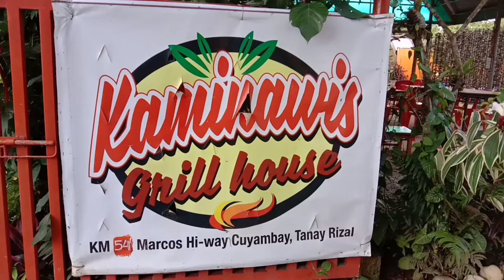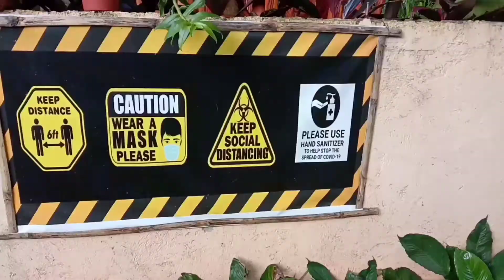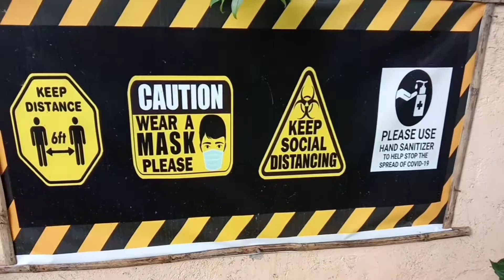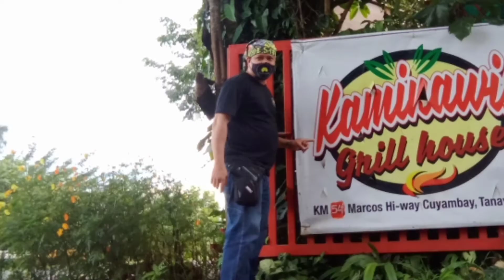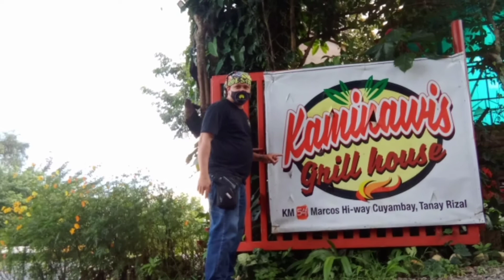Marilaque Gaming | Aerox Club Phils Team QC 3rd yr. Anniv. | Sumptous Food at Kaminawis Grill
Aerox Club Philippines Team QC 3rd Yr. Anniversary at Kaminawis Grill & Restaurant, Marilaque Gaming No Check Point at Boso Boso pwede na umakyat ng Marilaque pag hapon, sarap mag banking banking sa bundok.